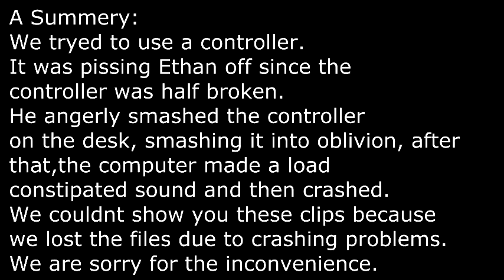Two Assholes Play: Farcry 3:Blood Dragon | Fuck Gamepads |Ep.2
So you may think that everything is good and normal. And it is. Until the gamepad stoppeds working and the computer fucks itself in the ass.